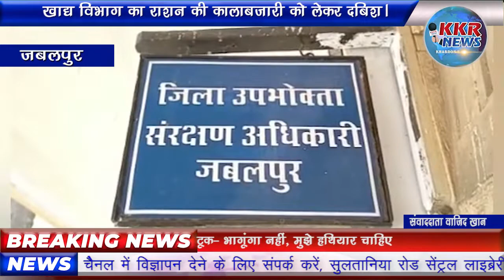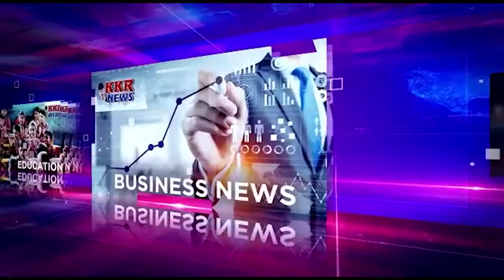खाद्य विभाग का राशन की कालाबजारी को लेकर दबिश।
एंकर:-खाद्य विभाग की जिला आपूर्ति नियंत्रक नुजहत बानो को सूचना मिली की अशफाक उल्ला खा वार्ड में दी मॉर्डन शिक्षित बेरोजगार सहकारी उपभोक्ता भंडार में काला बाजारी की जा रही है,वही सूचना खाद्य अधिकारी भावना तिवारी व अन्य अधिकारियों ने मौके पर जांच की जहा इस दौरान विक्रेता मोहम्मद जावेद अख्तर मौके पर उपस्थित रहा,वही जांच के दौरान पीओएस मशीन जिसके द्वारा उपभोक्ताओं को राशन वितरण किया जाता है उसमें राशन वितरण स्टॉक की जानकारी की निकाली गई जिसमें निकाली गई पर्ची में वितरण किया हुआ जिसमें स्टॉक गेंहू चावल शक्कर नमक कैरोसिन कम पाया गया साथ ही नमक,शक्कर का स्टॉक मिलान नही हुआ ,जिसको देखते हुए खाद्य विभाग की टीम द्वारा विक्रेता उचित मूल्य दुकान के संचालक मोहम्मद जावेद के विरुद्ध विभिन्न धाराओं के तहत कार्यवाही की गई।

बाइट-नुजहत बानो--खाद्य अधिकारी